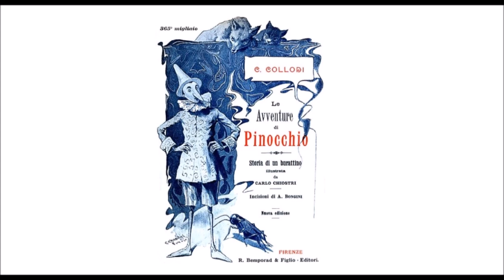Audiolibro C. Collodi: Le Avventure di Pinocchio - Capitolo XXX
Pinocchio, invece di diventare un ragazzo, parte di nascosto col suo amico Lucignolo per il Paese dei Balocchi.